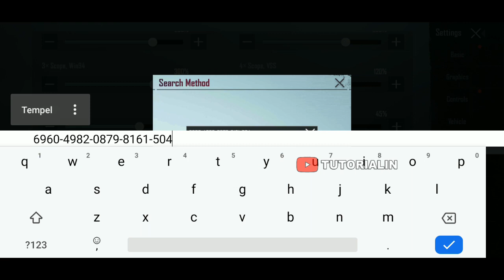[New] GEEK MIRACLE LAYOUT CODE & NEW SENSITIVITY 2021 | 2 Finger Claw PUBG Mobile No Gyro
Geek Fam Miracle layout Code and Geek Miracle sensitivity